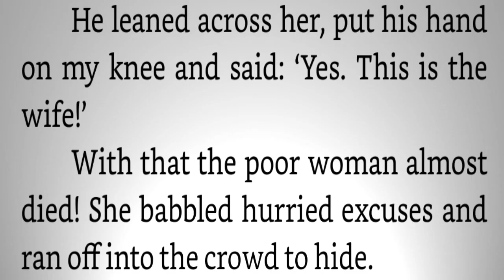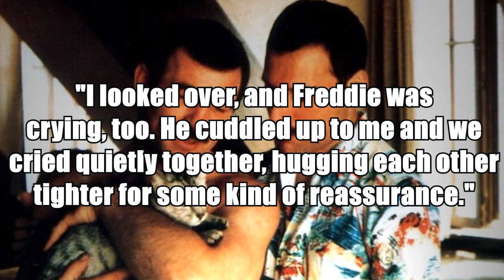FREDDIE'S LOVERS CONSPIRACY THEORIES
HAPPY HALLOWEEN !!!
worked my butt off last night to get this done in time! hope you guys enjoy!
this is one of my fave times of the year on youtube, that is FOR SURE!

NOW it's time for C H R I S T M A S WOOOOOHHH !!!